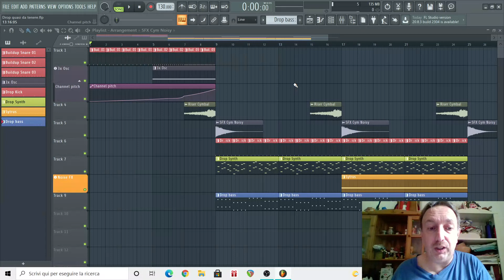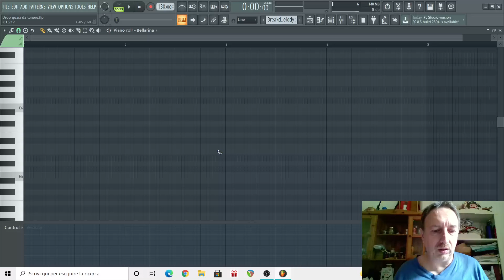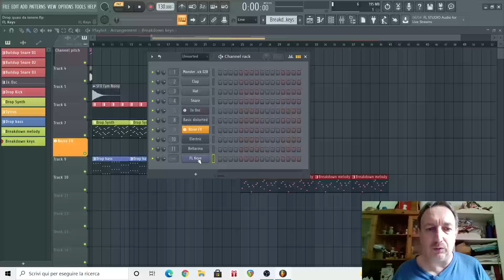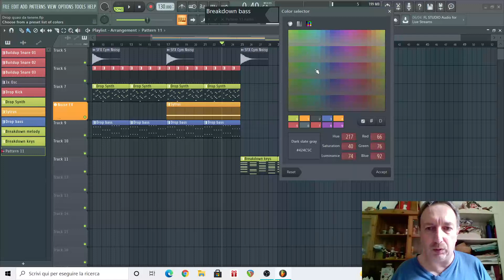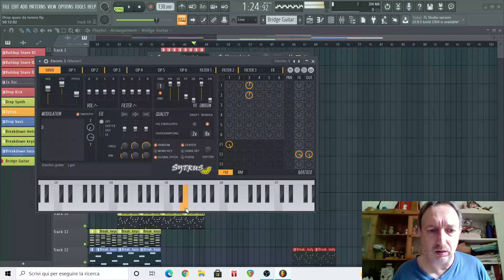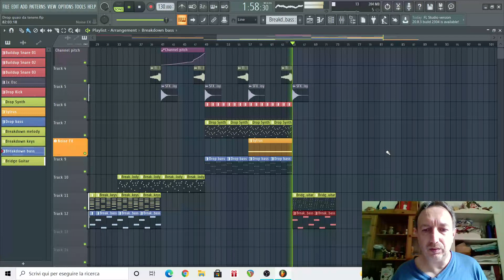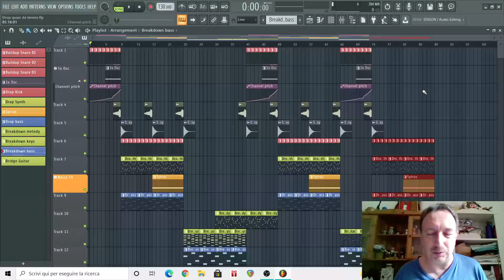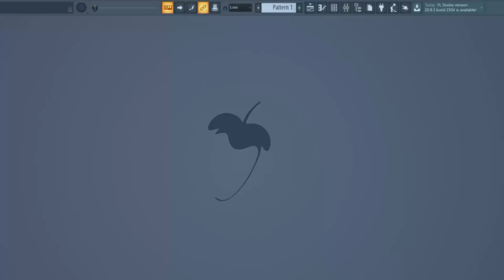FL Studio 20 - Creare Breakdown e Bridge di un brano House EDM - Tutorial in italiano 012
Ultimo capitolo della creazione della nostra prima canzone House! Approfondiamo la struttura, gli effetti, gli strumenti e tutto quello che ci occorre per realizzare il Breakdown e il Bridge di un brano di Electronic Dance Music. Costruiamo insieme queste parti fondamentali in FL Studio! Guardiamo anche come creare una sequenza di accordi da una melodia e come e perché selezionare i suoni adatti per il Breakdown e il Bridge.